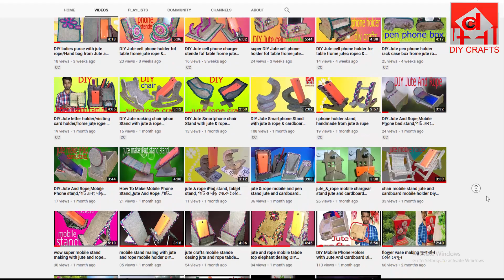coffee cups jute flower vase with Jute Rope coffee cups & Cardboard